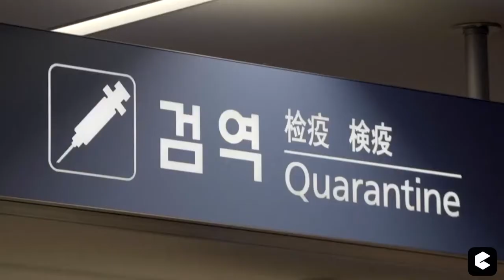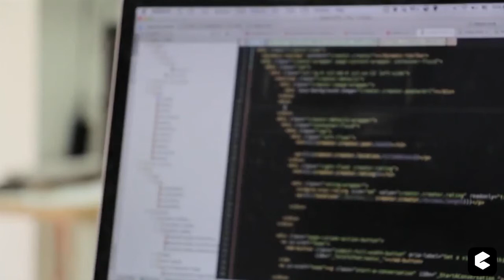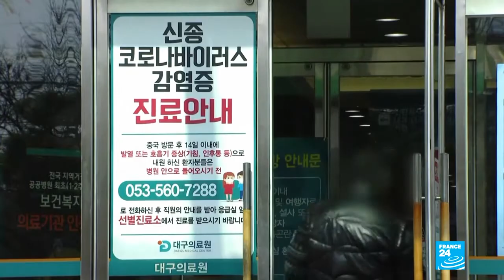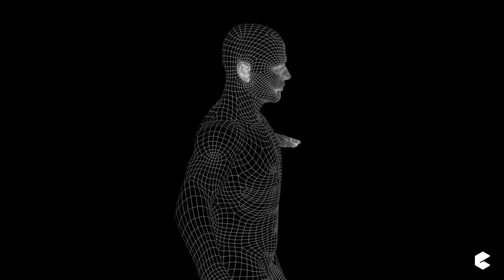How is China Healing from Corona through AI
How China use ArtificialIntelligence to fight the deadly corona virus